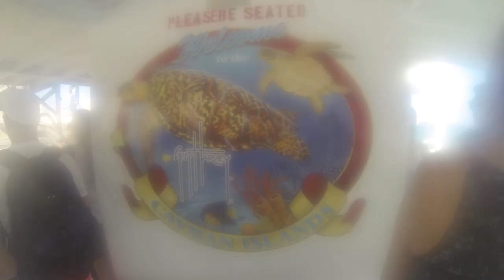2014 Jamaica & Grand Cayman Cruise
My trip to Jamaica & Grand Cayman